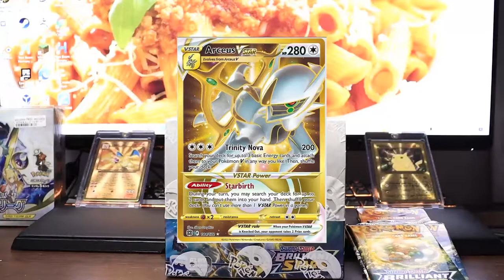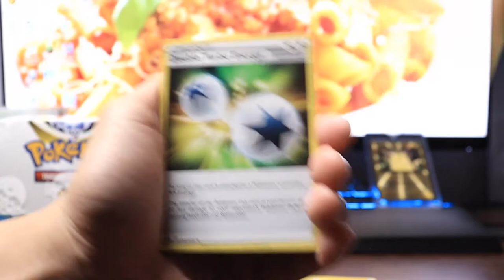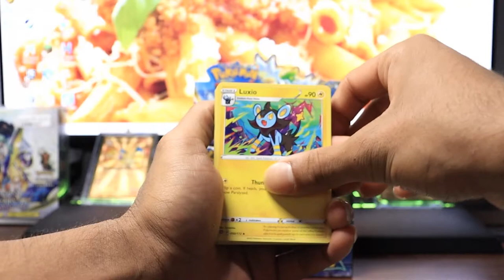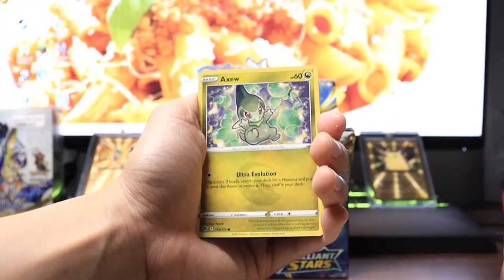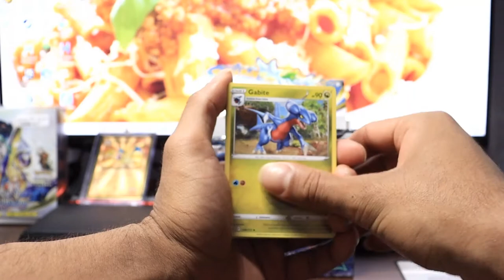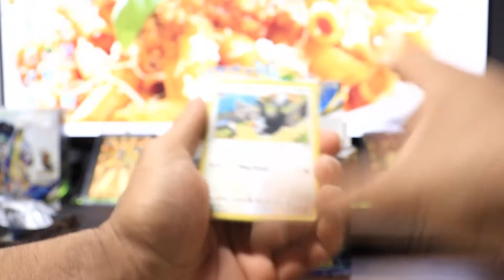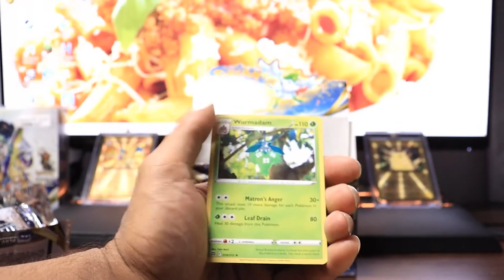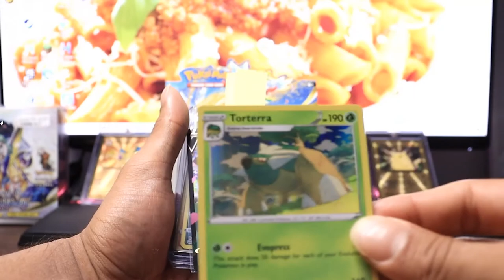Opening Pokemon Brilliant Stars Booster Box!!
Today we open a brilliant stars booster box, will we be disappointed? Or will it live up to the hype??
Let us know if there's any sets you'd like to see